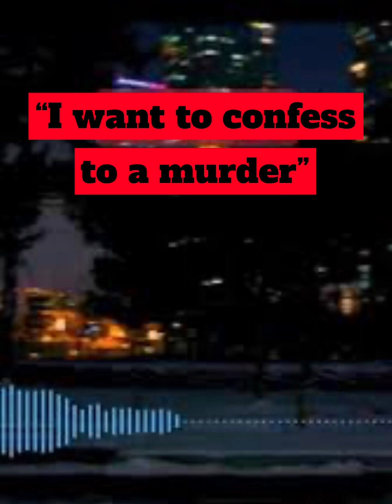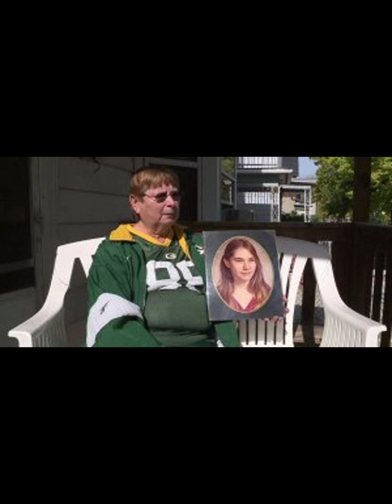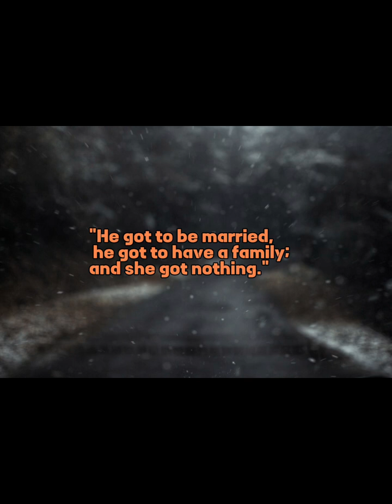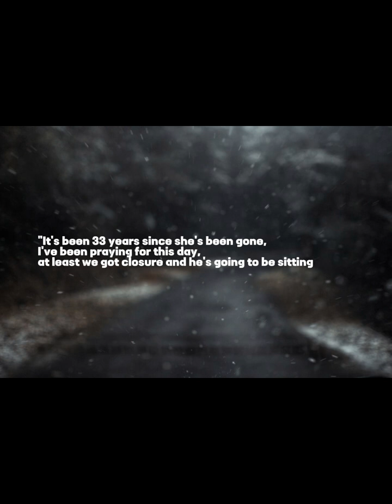buried in the backyard: the case of Carrie-Ann Jopek